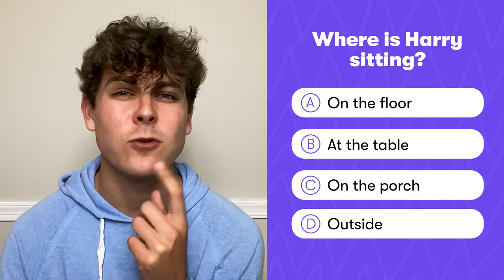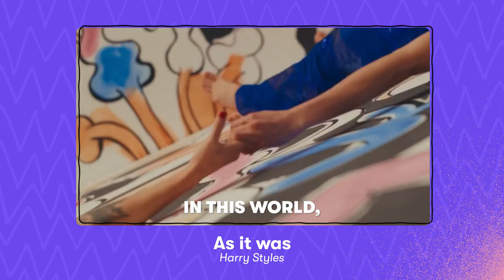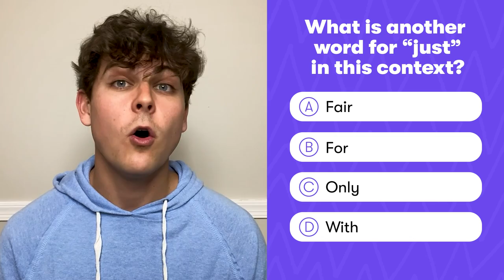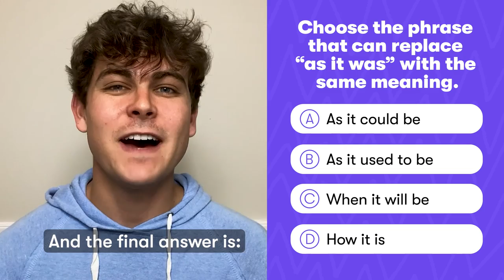Listening Pratice with: Harry Styles - As It Was | Fluency Academy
Who else loves Harry Styles? He’s one of the greatest singers from this generation, and “As It Was” is already a huge success, especially on trends all over the internet!

So, let’s hit play and enjoy this listening exercise with “As It Was” from Harry Styles 😁

Write your answers down, and make sure to tell me at the end how many you got right ⬇️